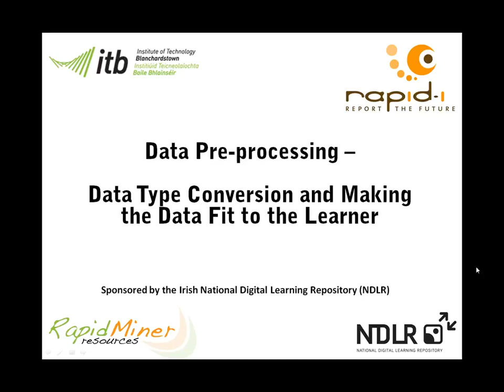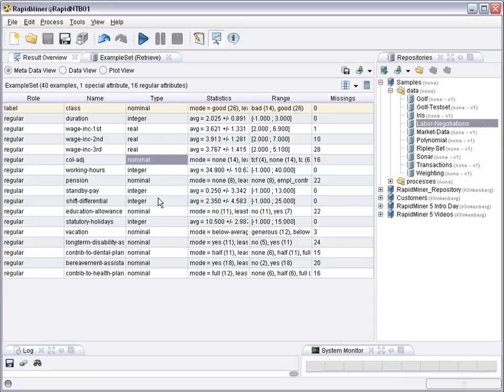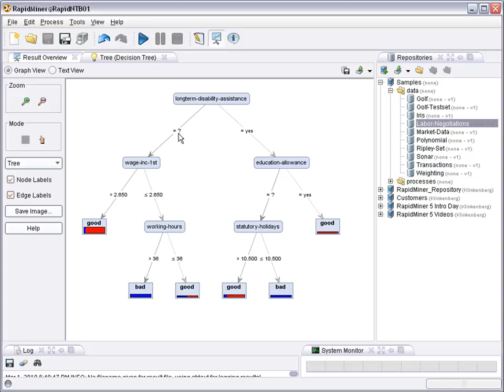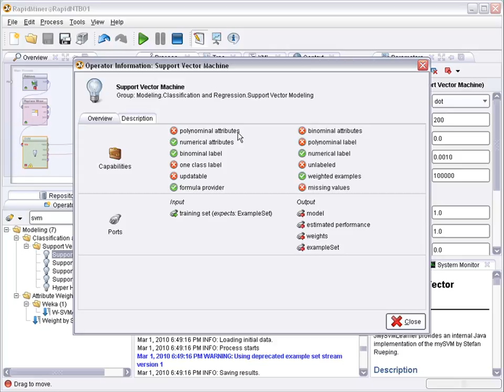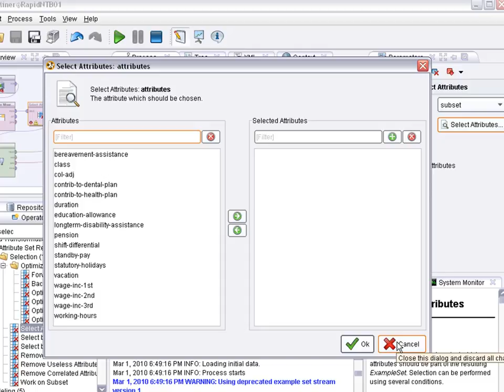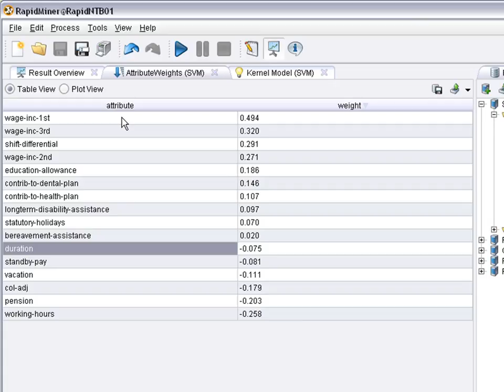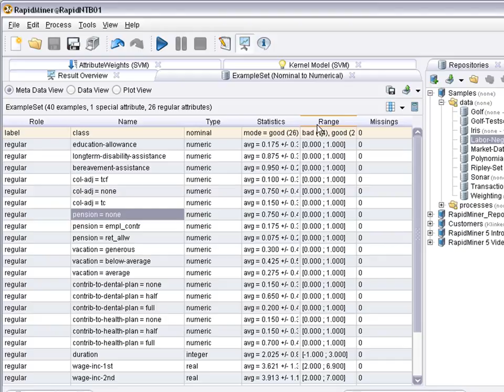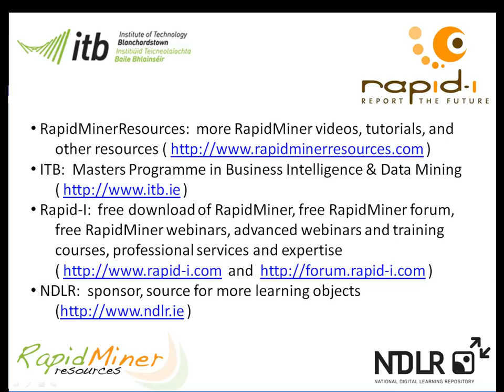Data Type Conversion using RapidMiner